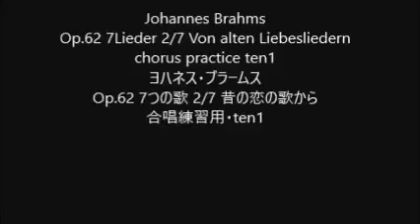Johannes Brahms Op.62 7Lieder 2/7 Von alten Liebesliedern chorus practice ten1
Johannes Brahms
Op.62 7Lieder 2/7 Von alten Liebesliedern
Op.62 7つの歌 2/7 昔の恋の歌から